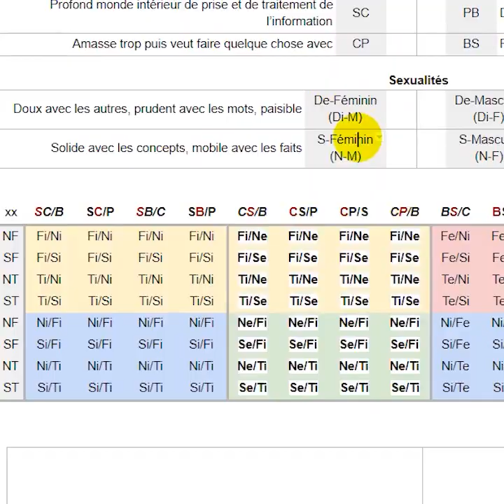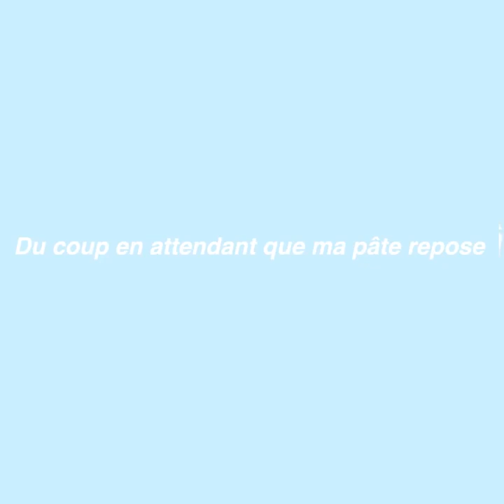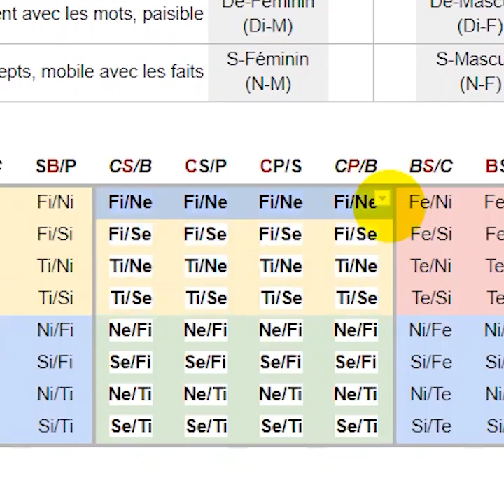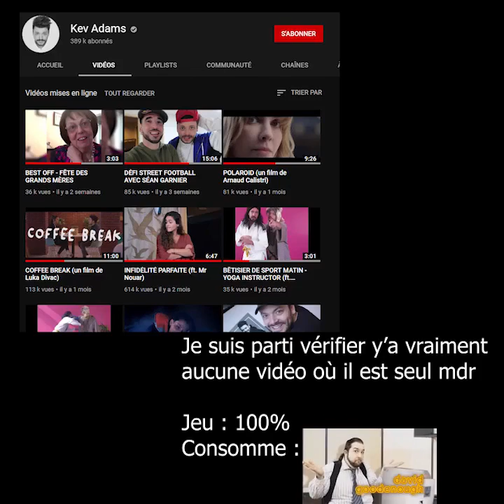CONSOMME : Auto-divertissement ! (MBTE)